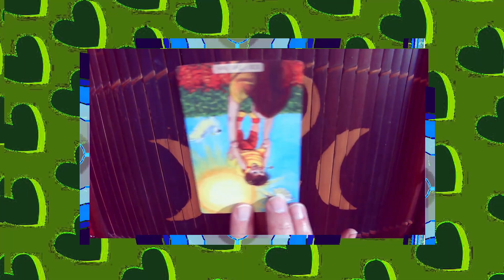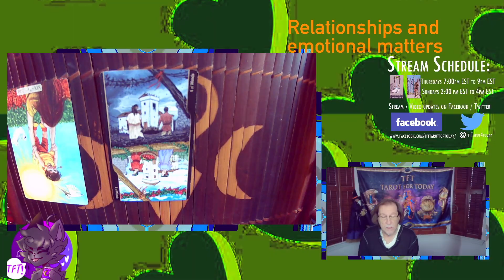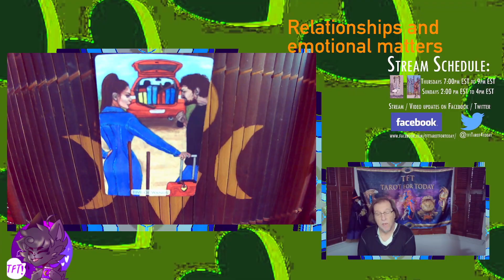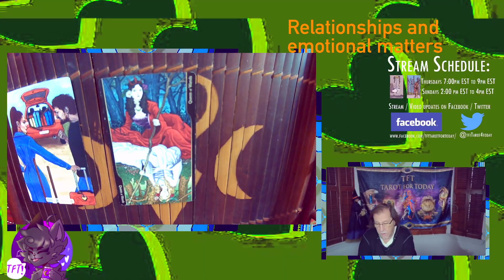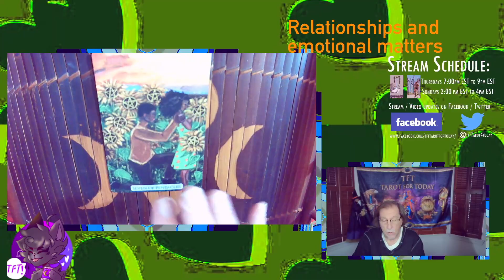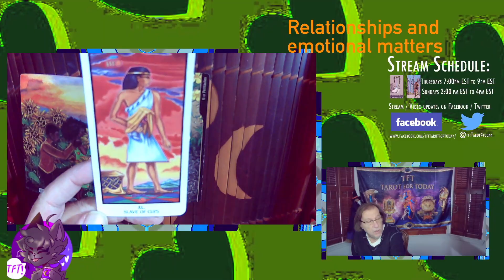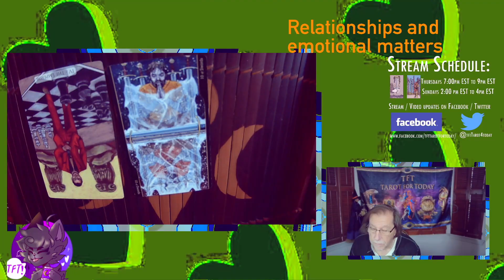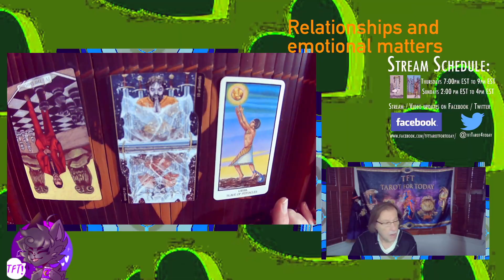Oberon's Outlook on the Emotional Exchanges August 30 - September 5, 2024 ** Time Stamps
Something different! 3 questions with 3 decks:
Modern Love Tarot for the theme of the week emotionally
Ibis Tarot for who's coming towards you in love or emotion
Tarot of Oppositions for what is opposing your emotional happiness

Air Signs, Gemini * Libra * Aquarius: 1:09
Fire Signs, Aries * Leo * Sagittarius:  7:12
Water Signs, Cancer * Scorpio * Pisces : 12:44
Earth Signs, Taurus * Virgo* Capricorn :  18:21